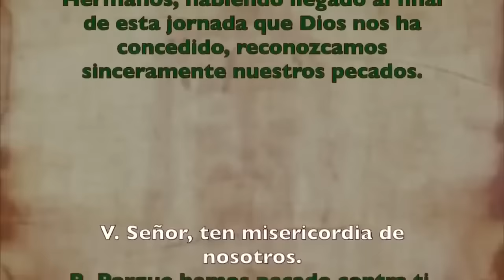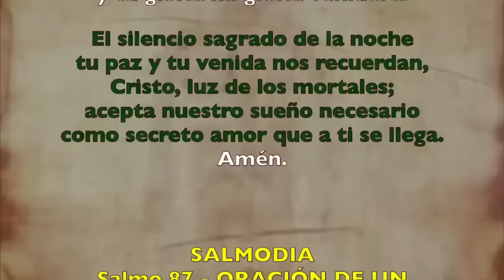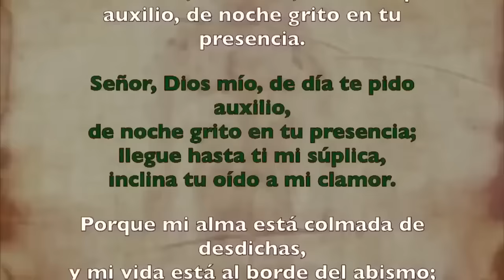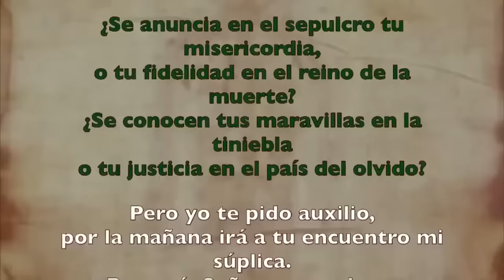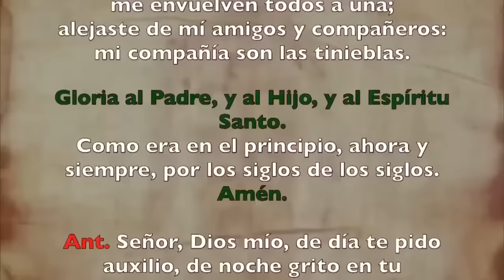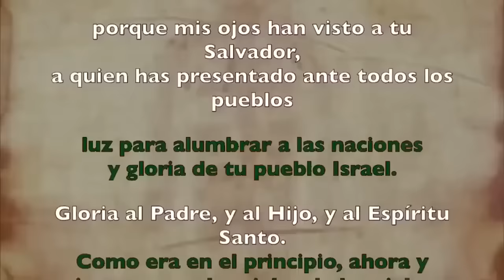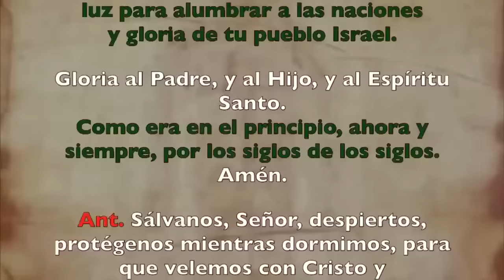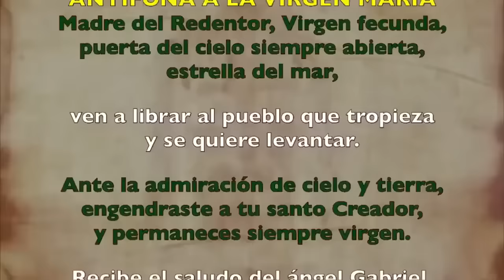Oración de la noche (Completas), VIERNES 1 DE NOVIEMBRE 2024 I XXX del T. Ordinario